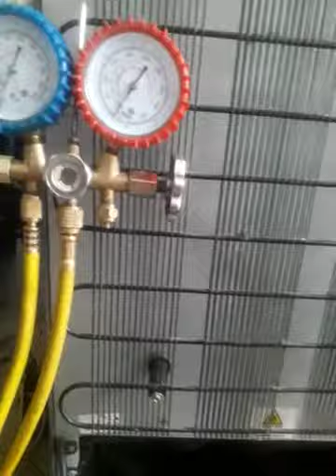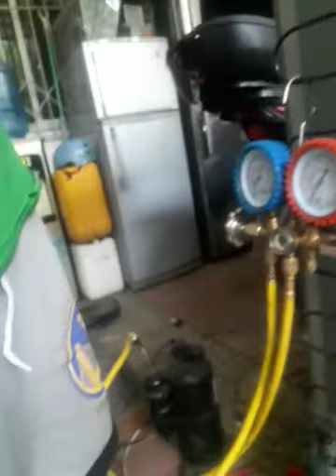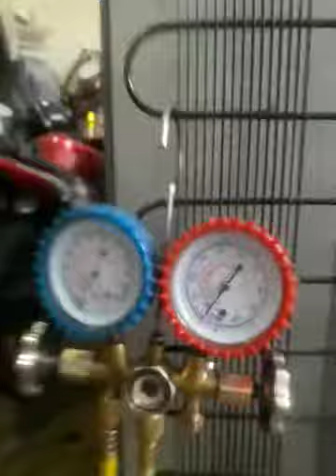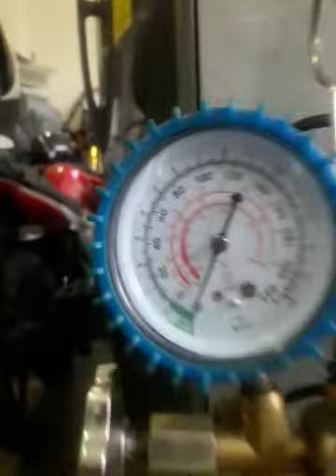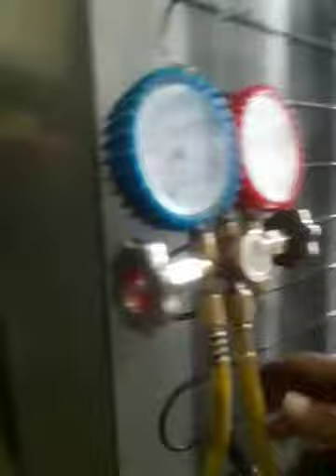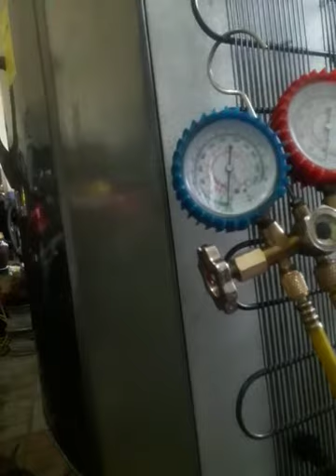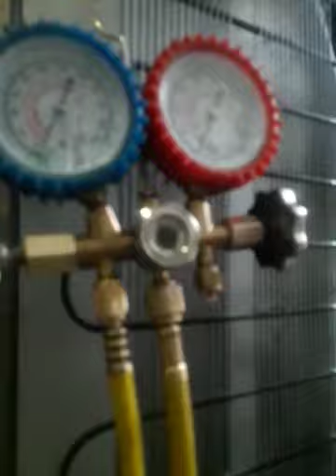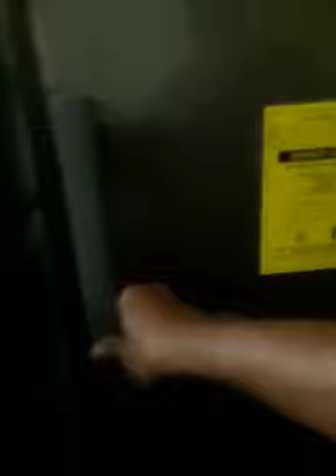tutorial for aircon technicians beginners. call for more information#09998308269